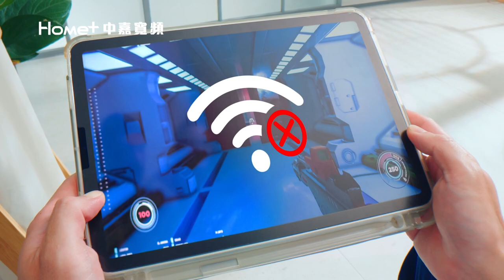中嘉基隆新聞-20221230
00:20 謝國樑 蔡適應選後首會面  推動南港直達車
06:59 遊具膠條刺傷女童市長謝國樑登門探視致歉
10:38 衛生保健志工表揚 市長議長感謝志工奉獻
14:57 新任觀銷處長郭霽 邀大家來基隆觀光旅遊
17:03 議長童子瑋參加東信國小歲末聯歡才藝大會師
21:30 市長謝國樑參加社會處爸爸快閃同樂會
26:24 旗袍愛心協會結合連恩典 助勢學童換新鞋

臉書追起來
Home 中嘉- 吉隆有線電視

趣聞不漏接
吉隆官網(中嘉新聞)

喜歡看電視?